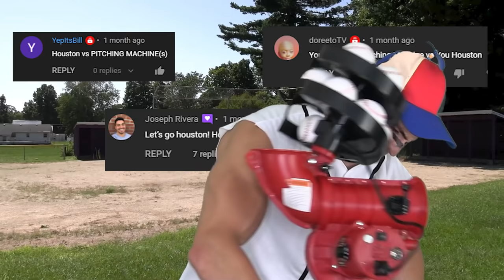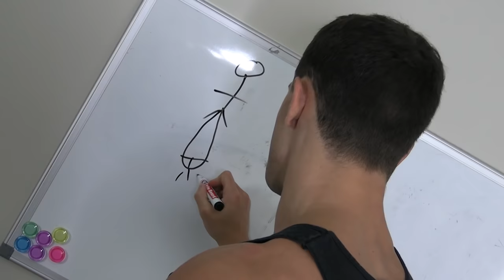Creating the WORST BASEBALL INJURY of all Time | Bodybuilder VS Pitching Machine Experiment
In this episode of Bodybuilder VS I attempt to create the worst baseball injury of all time by using a pitching machine! For your average Major League Baseball player this experiment would have major consequences but for the world's strongest man Houston Jones this was simply a walk in the ballpark! As always though, DO NOT TRY THIS AT HOME. We are trained professionals and this video is for educational/entertainment purposes only.